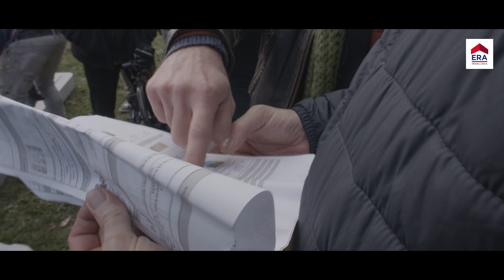Making Of Garantia ERA 2023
Um seguro especial, merece uma campanha especial. No caso da Garantia ERA, tudo começou com a construção de um carimbo... Mas não foi um carimbo qualquer, foi em grande! Confira neste vídeo de making of.

Realizador: Paulo Aguiar e Miguel Marques
Produtora: Based On a True Story
Director Criativo: Albano Homem de Melo
Copywriter: Albano Homem de Melo
Diretor de Arte: Ricardo Figueira
Diretor de Fotografia: Carlos Lopes